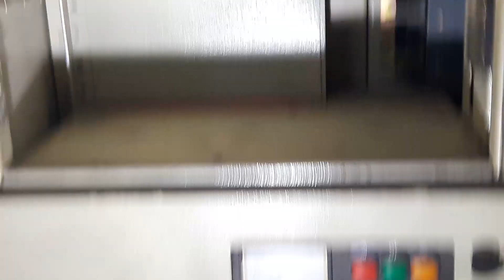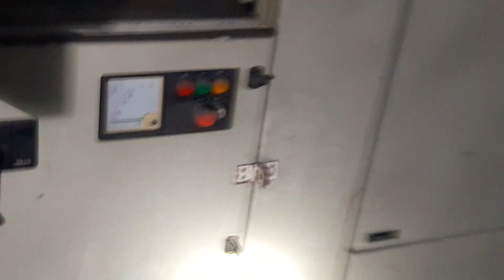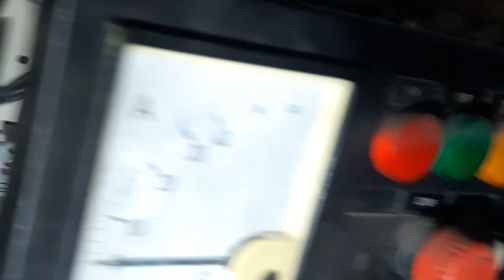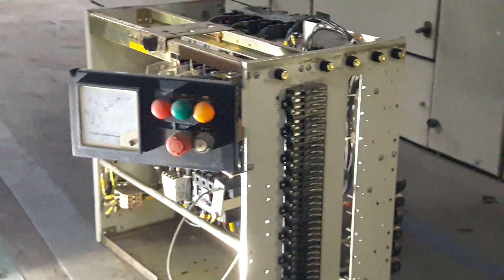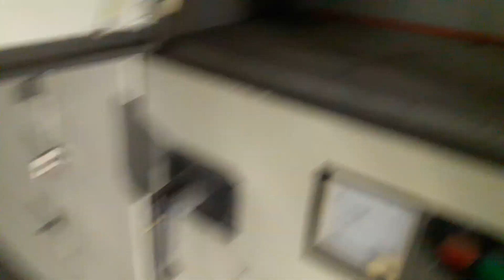आई टी आई / डिप्लोमा/ डिग्री , सबों को इन पैनल्स में काम करना आना ही चाहिये।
इलेक्ट्रिकल पैनल्स, D.O.L starter, R.D.O.L , LT, HT etc. वगैरह ना केवल important बल्कि risky भी होते हैं। इसलिये इनमें काम करना सारे ही इलेक्ट्रिकल ट्रेड वालों को आना ही चाहिये। अगर आप इनमें से कोई भी हैं👇
1.ITI electrician.
2.Diploma or Degree in Electrical Engineering.
3. Electrical Apprentice Trainees.